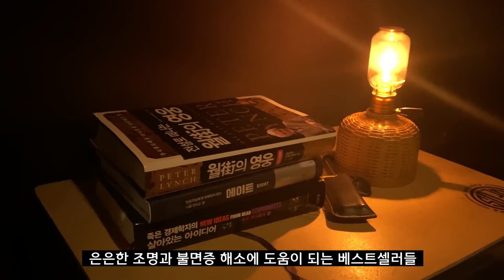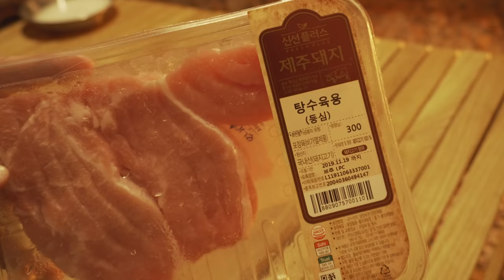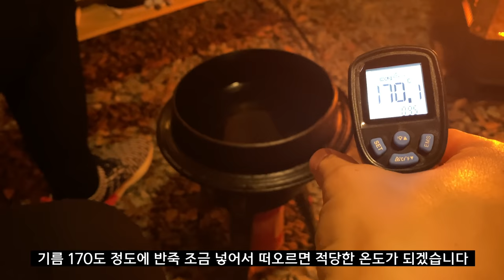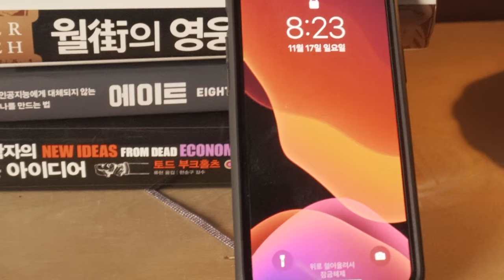[SUB] 한달에 15만원으로 나만의 겨울별장을? 동계장박캠핑 시작!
안녕하세요!
그간 캠핑을 해오면서 꼭 해보고 싶었던 '동계 장박캠핑'을 시작하게 되었습니다.
장박캠핑 하는 영상을 통해 여러분들에게 동계캠핑의 매력을 보여드리고자 합니다.
'좋아요'와 '구독'을 통해 저의 장박일기를 함께 해주세요.​

@강원도 영월 외룡캠핑장

BGM info